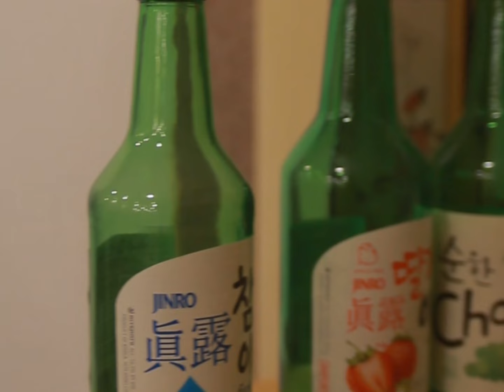Din Din Korea, auténtica y tradicional comida coreana sobre la mesa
En un principio fue un proyecto familiar: padre, madre e hijo atendían en una casa clandestina en Los Palos Grandes. Casi dos décadas después, Jonathan heredó el negocio. Tiene 36 años, 10 de ellos encargado de la cocina del comedor. Su propósito es que el comensal emprenda un viaje cultural y gastronómico en cada bocado